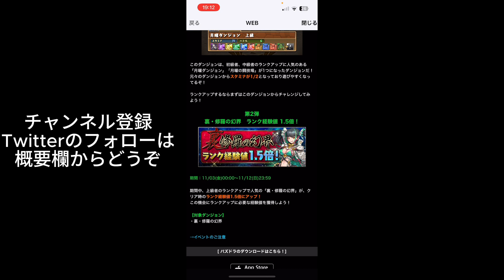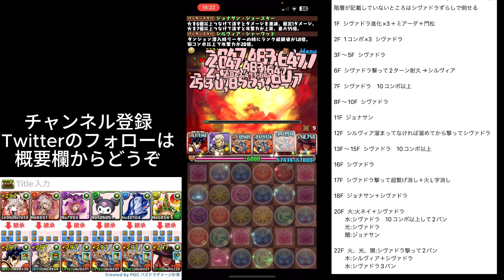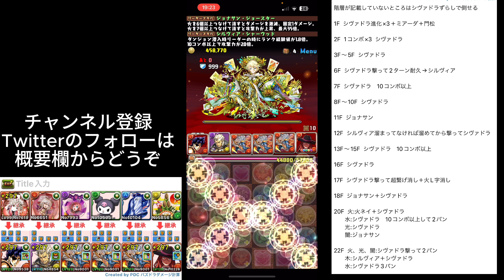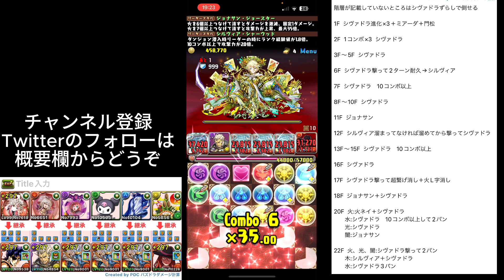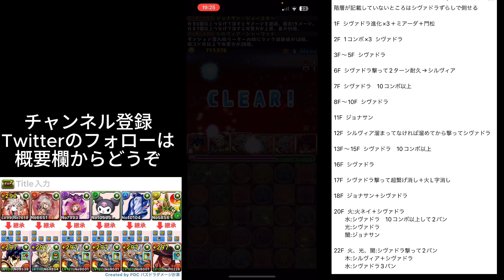【ランク上げ】アシスト簡単な両経験値シヴァドラずらしで裏修羅の幻界を高速周回！【パズドラ】